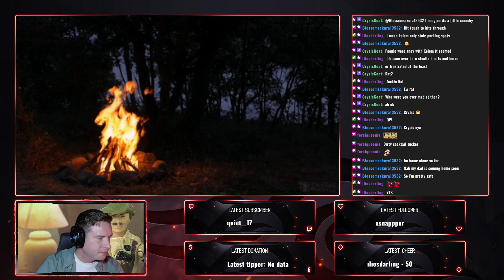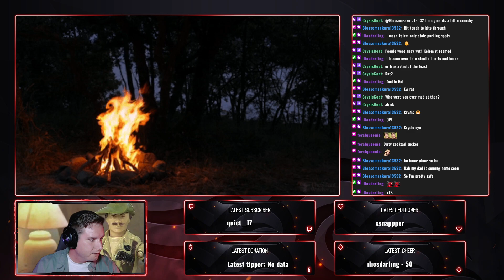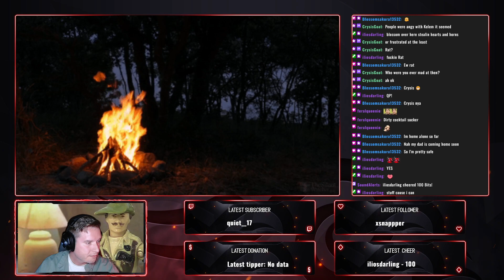Last Man Standing: PUBG Showdown!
The guys and I enjoy some time together playing PUBG. Chasing that chicken dinner!